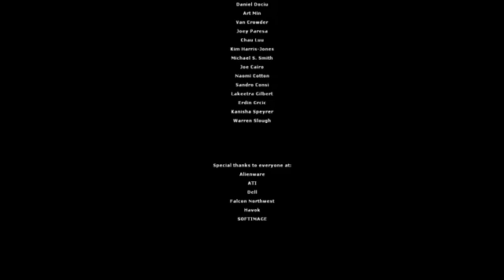let's play Half-life 2 Episodio1 7 Y empezamos con finales abiertos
Estoy asustado del siguiente episodio